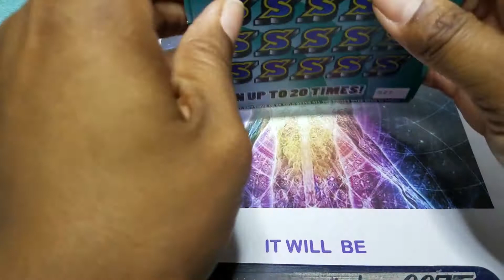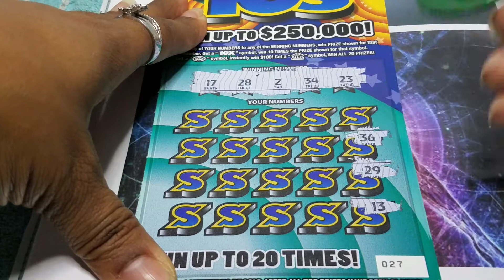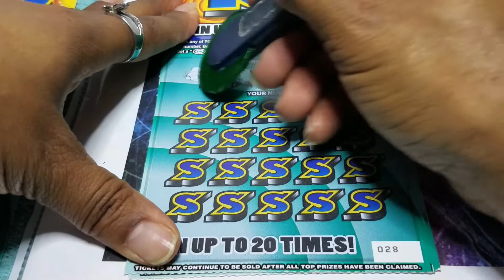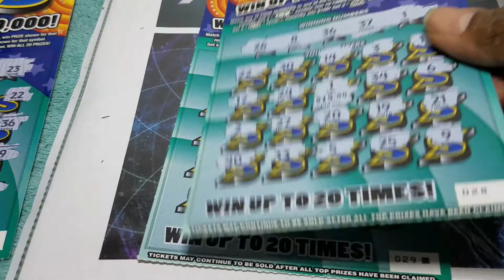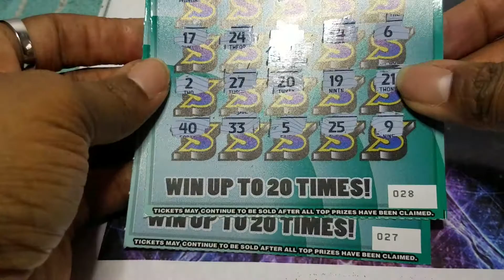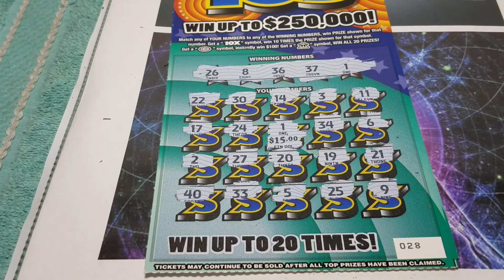The end of the full book pull - more tickets?